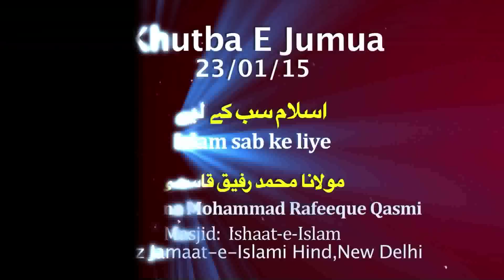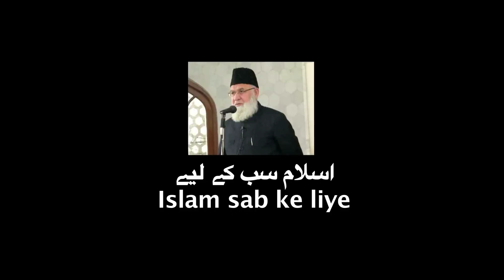Islam sab ke liye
Maulana Mohammad Rafeeque Qasmi sb in Masjid Ishaaat e Islam Delhi.